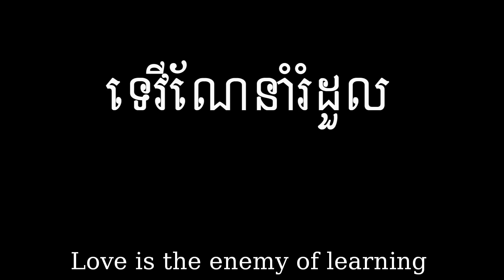ស្នេហាវ័យក្មេង / School Love / ក្រុមព្រះចន្ទរះថ្មី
ស្នេហាវ័យសិក្សា